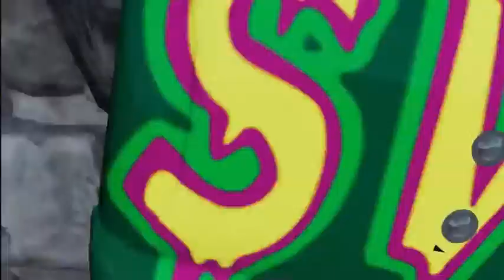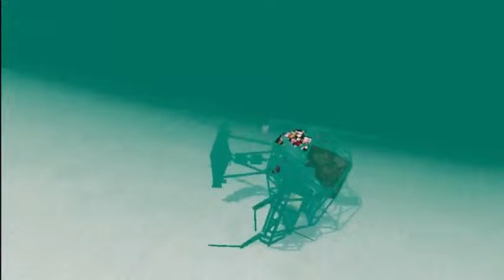All BEST video moments Monster jam trucks for March Destruction and Beamngdrive